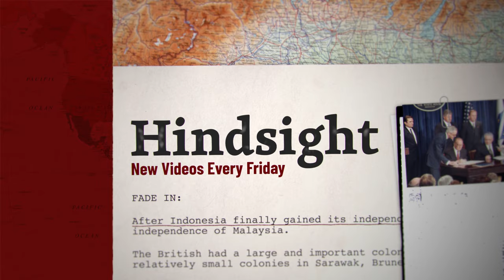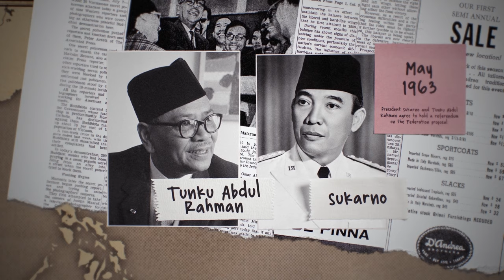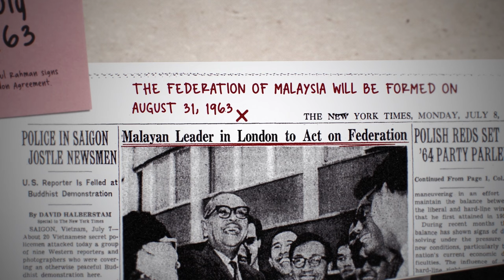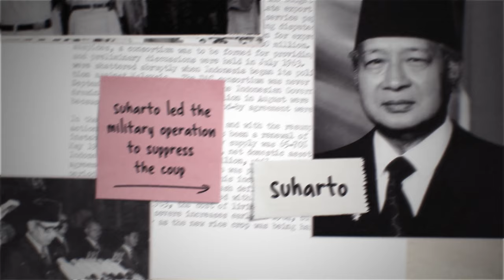Why Indonesia Attacked the Federation of Malaysia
After the British agreed to Malaysia becoming an independent state, a conflict with Indonesia started. The British wanted this new federation to include all their former colonies, including those on the island of Borneo. But Indonesia sought to unite all Malay speaking people and this included the former British colonies on Borneo.

This is the Indonesian confrontation, or Konfrontasi, with Hindsight.

MAIN SOURCES:
Indonesian Confrontation (National Museum Australia)